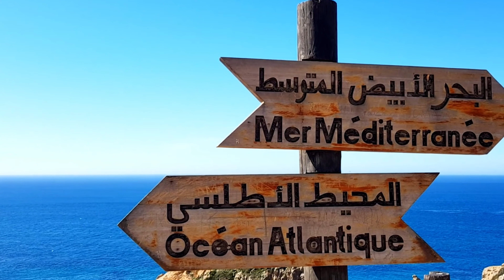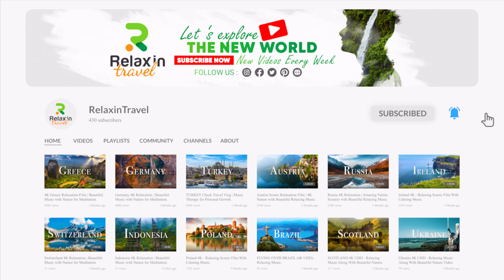Morocco 🇲🇦 Travel 2024 | Top 17 MUST-SEE Places to Visit/Travel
Top 17 MUST-SEE places to visit in Morocco! Where would you recommend visiting in Morocco?

🌍 Explore the Beauty of Morocco in 2024! 🇲🇦 Don't miss these Top 17 MUST-SEE Places to Visit and Travel. Join us on an unforgettable journey through Morocco's stunning landscapes and vibrant cities.

👇 In this travel video, we'll take you to:

Casablanca 🏙️
Fes 🕌
Marrakech 🌴
Essaouira 🏖️
Tangier 🌊
Chefchaouen 🎨
Rabat 🏛️
Agadir ☀️
Meknes 🏰
...and more!

🎥 Immerse yourself in the beauty of Morocco with our 4K video footage and captivating walking tours. Discover the rich culture, delicious street food, and the Morocco Desert Challenge. Whether you're a seasoned traveler or planning your first adventure, our travel guide and tips will help you make the most of your trip.

00:00 - Intro
00:30 - Why Must Visit Morocco
01:50 - 17 - El Jadida
03:05 - 16 - Asilah
04:22 - 15 - Dadès Gorges
05:39 - 14 - Tetouan
06:52 - 13 - Taghazout
08:10 - 12 - Merzouga
09:23 - 11 - Ouarzazate
10:36 - 10 - Meknes
12:00 - 09 - Aït Benhaddou
13:14 - 08 - Agadir
14:29 - 07 - Rabat
15:42 - 06 - Chefchaouen
16:54 - 05 - Tangier
18:10 - 04 - Essaouira
19:24 - 03 - Fes
20:41 - 02 - Casablanca
21:58 - 01 - Marrakesh
23:18 - Reasons for Visiting Morocco
24:18 - Outro